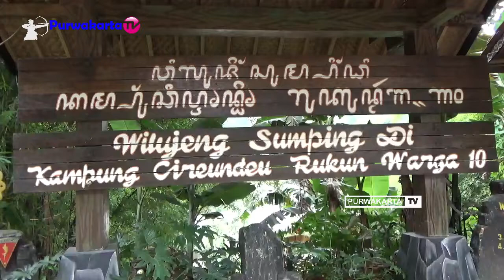KAMPUNG ADAT CIREUNDEU CIMAHI BANDUNG || KULINER DENG DENG KULIT SINGKONG KULINER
Sampurasun
KULINER PRODUK UNGGULAN KAMPUNG ADAT CIREUNDEU CIMAHI BANDUNG JAWA BARAT, PRODUK INI TIDAK DI JUAL DI TEMPAT LAIN, Haturnuhun